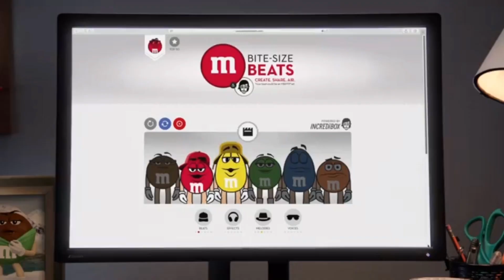Incredibox Bite Size Beats - All Teasers/Trailers